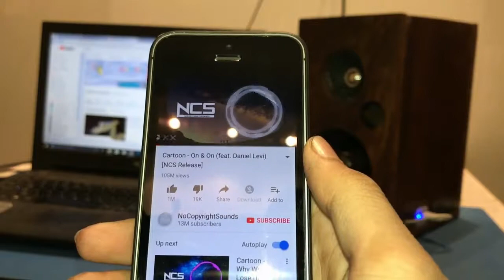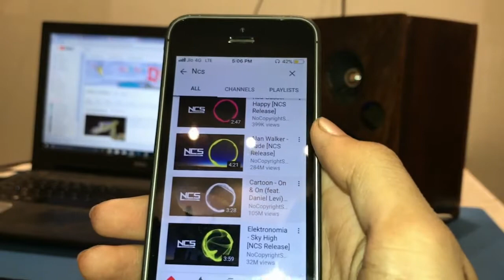How to make a cool looking Wireless Bluetooth Speakers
How to make a cool looking 2 in 1 Wireless Speakers and mobile charger

these speakers are very cool and interesting sound quality is pretty good and its loud enough for a small party in a room
and you can also charge your phone with it which make it more efficient and more over it is portable

5w speakers (i found one in my old car stereo system)
Bluetooth chip (reciever) from an old device or you can buy it online
Wires
Wooden planks
And some tools

                                            (2 DISTRION ELECTRO)

see you guys in my next video till thEN bye

If you guys find any of my video reuploaded by any Another user please inform me in the comments helper's will get a shoutout in my video